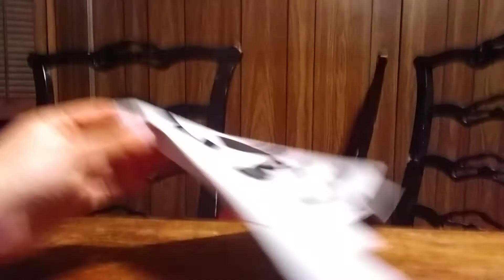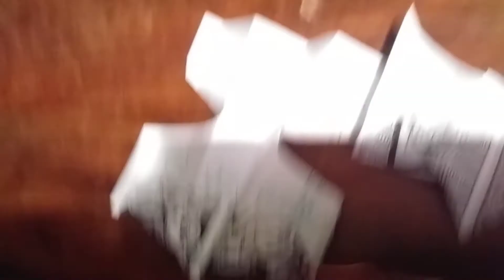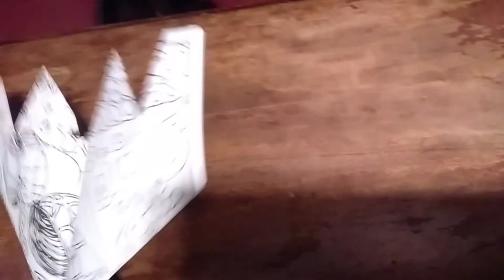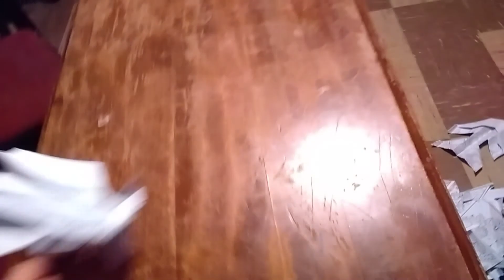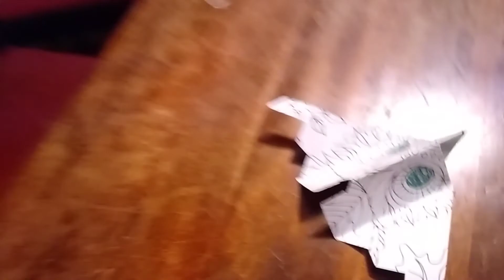All the paper planes I made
Planes such as the b2 spirit stealth bomber, are in this video! My favorite design I made was the F-20 stealth owl.